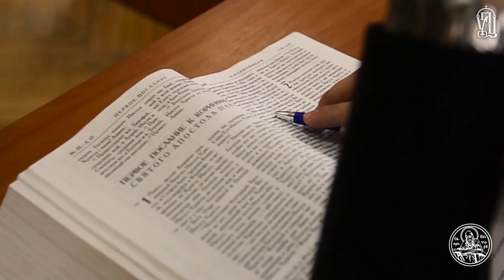Предстоятель УПЦ очолив урочистості в день випуску в Київських духовних школах